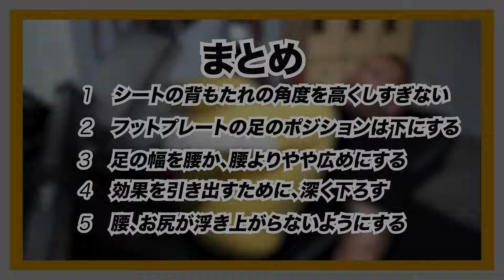【間違いだらけの筋トレ】世界チャンプがレッグプレスを徹底解説！！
🏋️‍♀️山岸秀匡とアイリスカイルが共同で運営するトレーニー専門サプリメントショップ！
Bodi Cafe 公式通販ショップはこちら！

🏭ラスベガス筋肉製作所『YouTubeメンバーシップ』
このチャンネルのメンバーになって特典にアクセスしよう🎉

📖山岸秀匡の初の自伝発売!!🎉
書名：『ボディビル世界チャンピオンが伝授する 筋トレは人生を変える哲学だ』
▼Amazon
今までオフィシャルにしてこなかった過去も赤裸々に書いています！

💪 YouTubeの切り抜き動画を作っている人に連絡します！
こちらのフォームから申請してくれれば、ビッグヒデチャンネルの切り抜きが可能です！

💪20万人突破記念！BIG HIDE CHANNEL 公式通販ショップオープン！
ラスベガス筋肉製作所 〇〇だけれども「通称：ベガT」一般発売開始！

お仕事や企業案件の問い合わせはコチラまで！
山岸秀匡チャンネル管理事務局